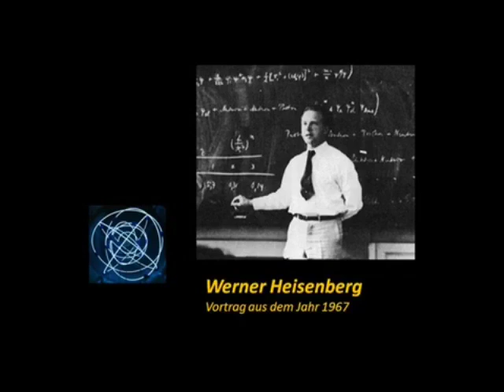Werner Heisenberg - Physik & Philosophie (Originalaufnahme)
Was kann die Wissenschaft von der Philosophie lernen? Was folgt nach der Entdeckung der kleinsten Teilchen? Der Streit zwischen Platon und Demokrit. Ausschnitt (Schluss) des Vortrags "Die Verknüpfung philosophischer und physikalischer Probleme" aus dem Jahr 1967 (Audio).